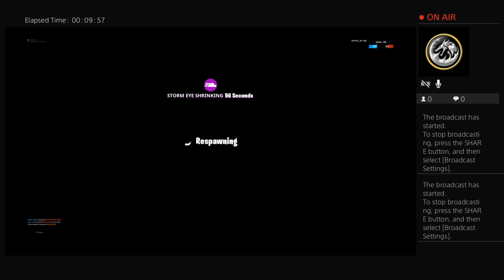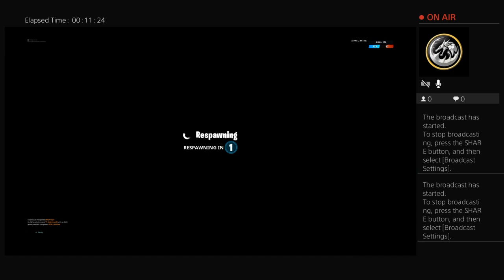World record kills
Fortnite clipz